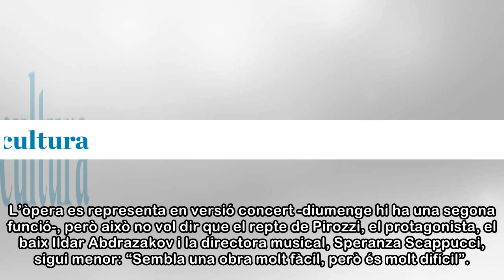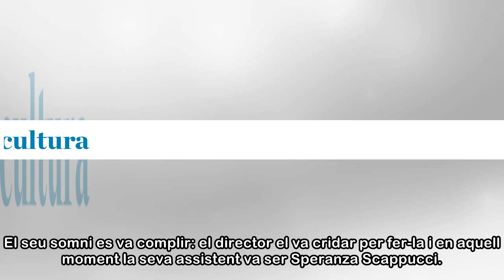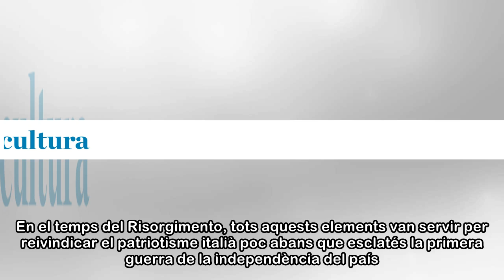El Liceu impulsa el ressorgiment de l’‘Attila’ de Giuseppe Verdi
“És l’òpera típica, la clàssica italiana. Si voleu sentir Itàlia, veniu!”, exclama la soprano napolitana Anna Pirozzi. Està exultant perquè demà s’estrena per partida doble: canta per primera vegada a...